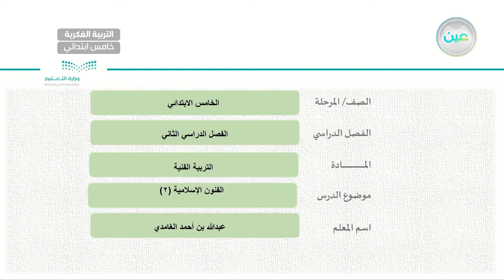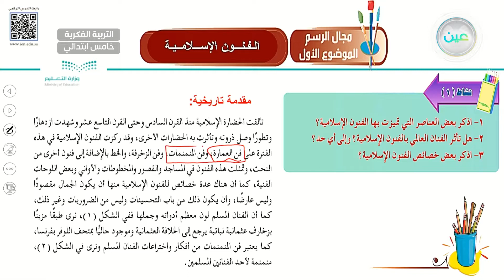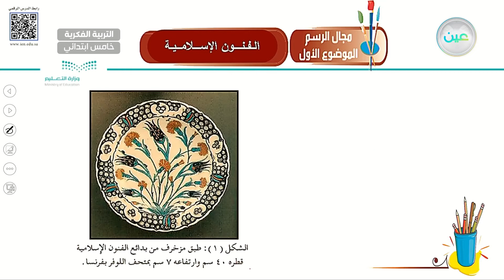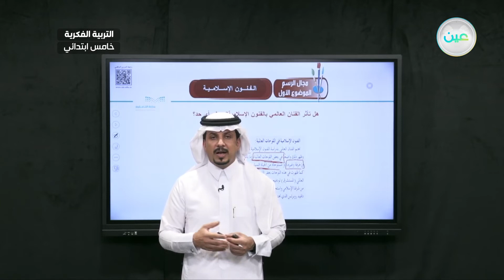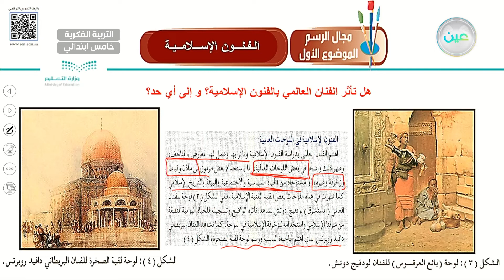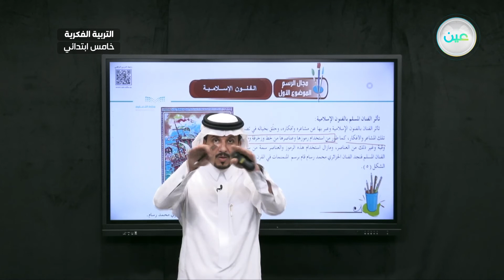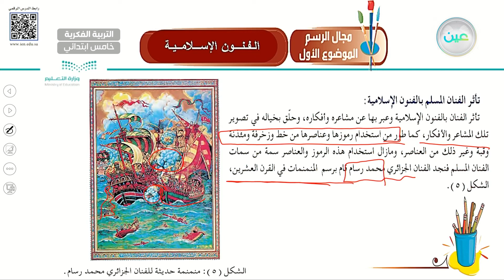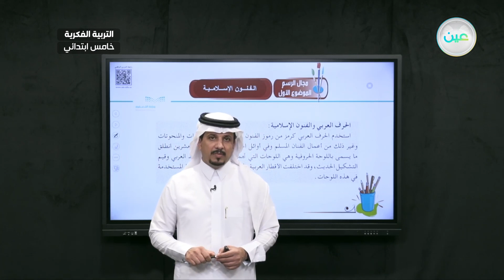الفنون الإسلامية (2) - تربية فنية - خامس ابتدائي فكري 5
الحصة 14 - الثلاثاء - الأسبوع الرابع - خامس ابتدائي فكري 5